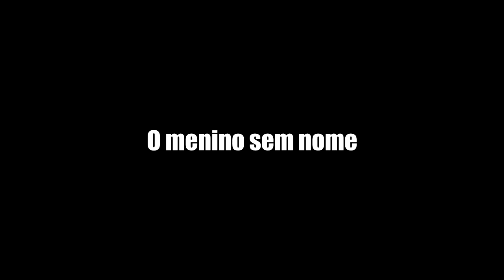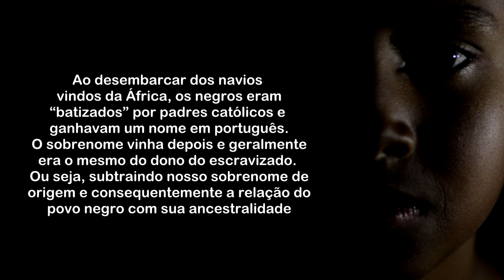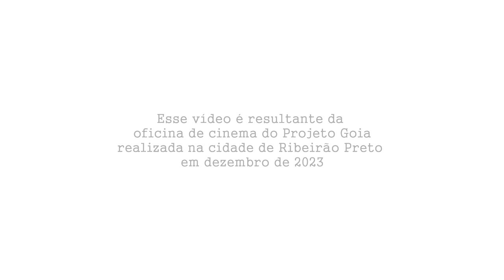O menino que não tinha nome